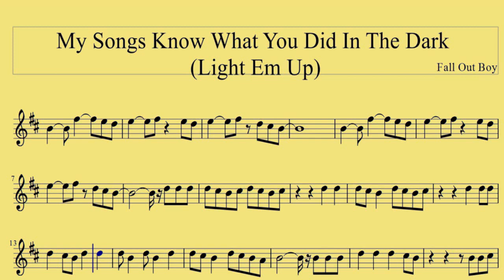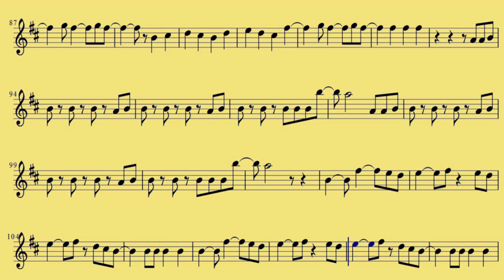[ Bari Sax ] My Songs Know What You Did In The Dark - Fall Out Boy